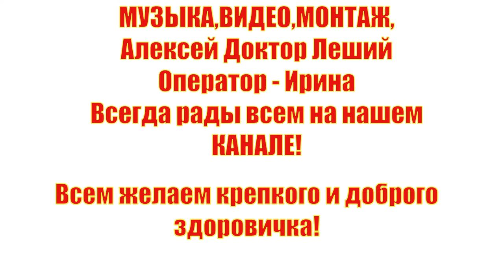Апрельская прогулка на кануне Светлой Пасхи(Видео стих - дебют) - Алексей Доктор Леший - бард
Кто из вас не был на прогулке апрельской весной,то поспешите вместе с нами,это будет незабываемое впечатление от увиденного! Вы себе не можете представить какая это красота насладиться запахами пробуждающей весны и увидеть то,что ещё не видали никогда. А мы вам покажем и расскажем в стихотворной форме и обязательно в хорошем качестве наше видео и кое что ещё. Приятных всем впечатлений и просмотров,с уважением Алексей Доктор Леший!